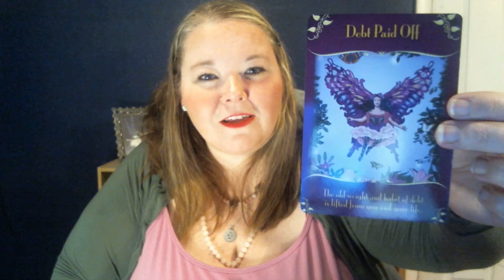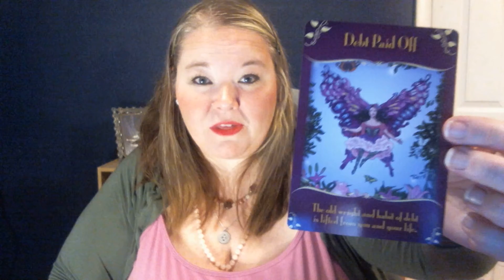02/09 Fairy Oracle Card reading for the soul collective. You are amazing!!!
This is a reading for 02/09 for the soul collective and this reading will give you something to think about. What makes you happy and joyous? What really pushes you forward to change within your soul? Make a decision to really feel the beauty all around you. You are a spirit being having a physical experience. Remember to take care of nurture this human form. Your spirit will give you signs that you need to stop and relax.